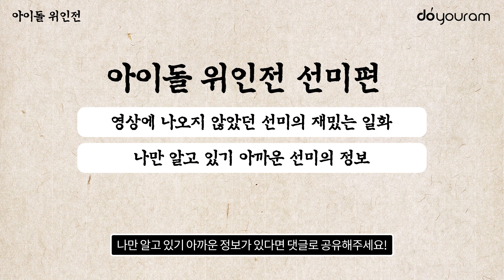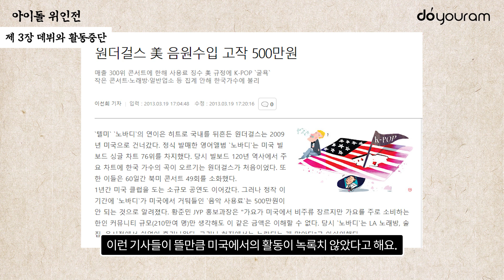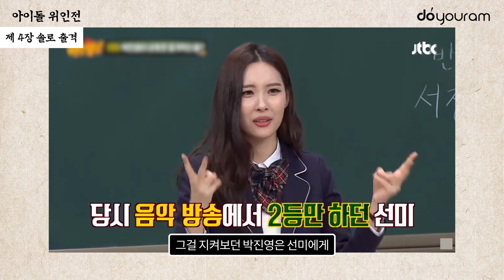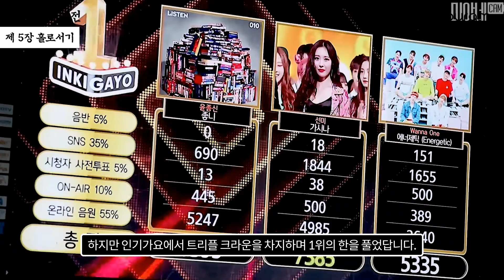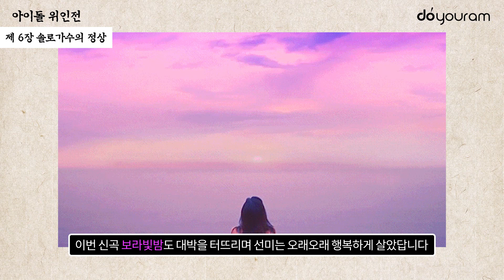선미(Life Story of Sunmi)전- 누나가 읽어주는 아이돌 5분 동화 eng cc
오늘 누나가 읽어주는 5분 동화의 주제는 바로 선미입니다!
선미의 과거부터 현재까지, 5분만에 빠르고 재밌게 읽어드릴께요!

선미의 연습생 생활은 어땠을까요?
선미가 연예인이 되려했던 이유는 무엇일까요?
선미의 과거, 성격, 매력까지!
선미의 시작부터 현재까지 모든 이야기!!!

여러분들이 알고 있고, 알고 싶은 이선미에 관련된 정보들을 모아 모아 동화처럼 만들어 봤습니다.

그럼, 오늘도 재밌게 시청해주세요! ^_^